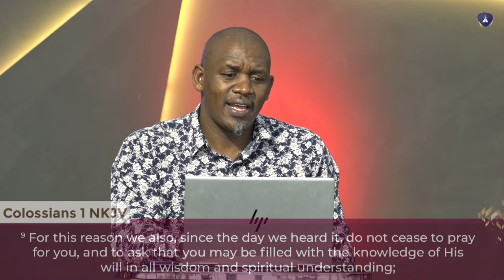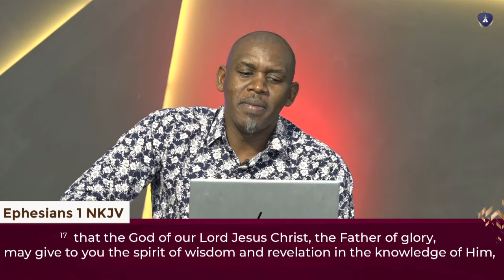The Book Of Colossians, Lesson 12 | Devotion | Rev Moses Ng'etich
Welcome Transformers! Join us in a time of worship Reach us through our various social media platforms Facebook Instagram X: .